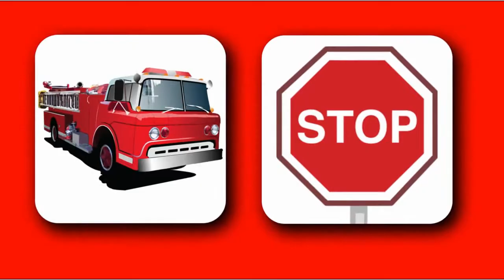Colors Songs Collection Learn, Teach Colours to Toddlers ChuChuTV Preschool Kids Nursery Rhymes